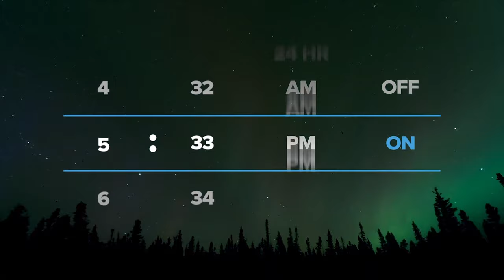GoPro HERO9 introduction 2020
GoPro HERO9 - Waterproof Action Camera with Front LCD and Touch Rear Screens, 5K Ultra HD Video, 20MP Photos, 1080p Live Streaming, Webcam, Stabilization - Black